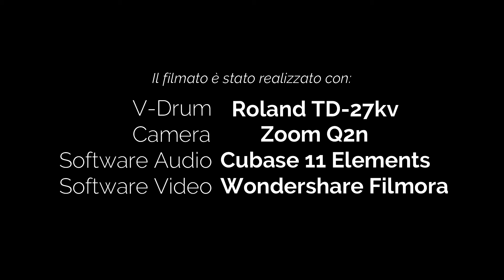HUEY LEWIS AND THE NEWS - HEART AND SOUL - MIKEDELTATANGO - DRUM COVER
Cuore e anima, non serve altro per fare musica

Buon ascolto e stateve buò